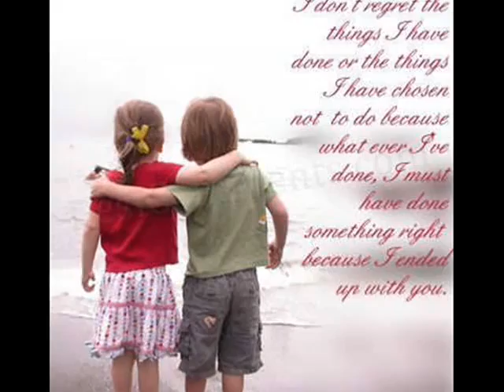Croatia, popular song - believe in love, sang by -Oliver. Dragojević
Originally by Oliver, Dragojević, renowned Croatian composer and singer, singing a tender song: VJERUJ U LJUBAV - BELIEVE IN LOVE, uploaded by:bebica20081 -  Hrvatska glazba - bogatstvo Slavenske muzike što blista, i do Vladivostoka od našeg Splita,
Slavic music славянская музыка Долмация Далмация Далмація